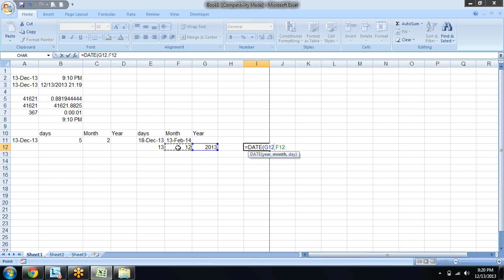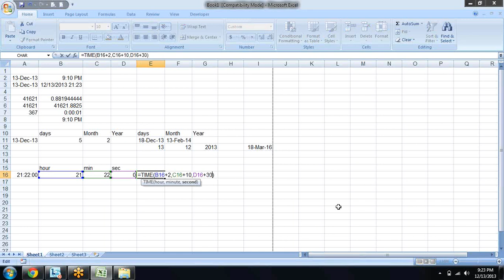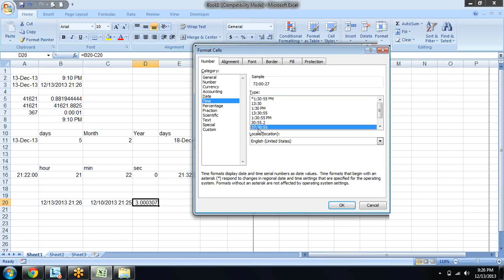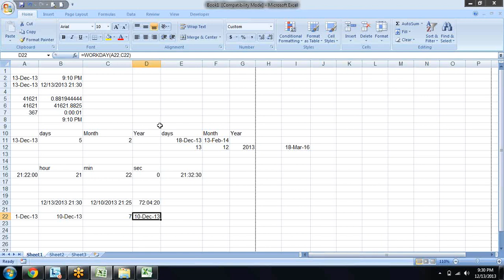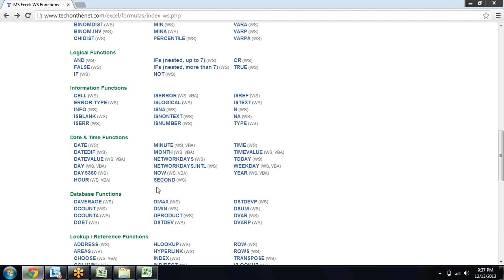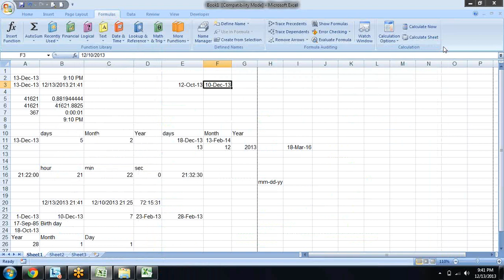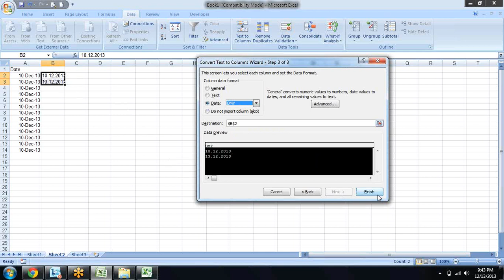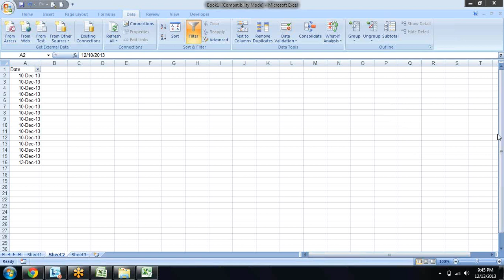Microsoft Excel Formula Training Date Time